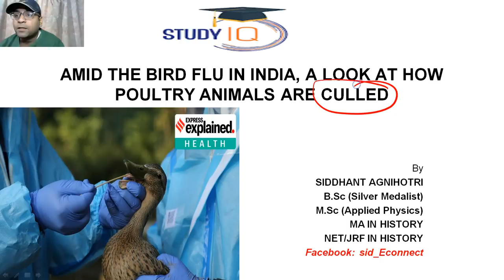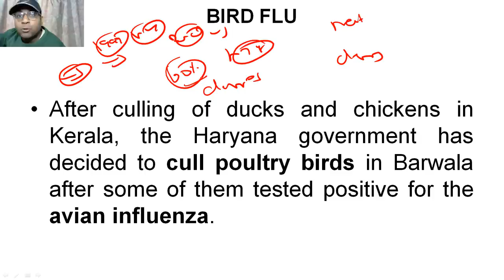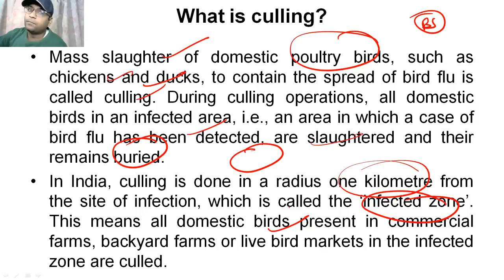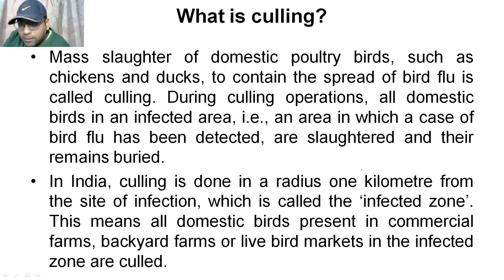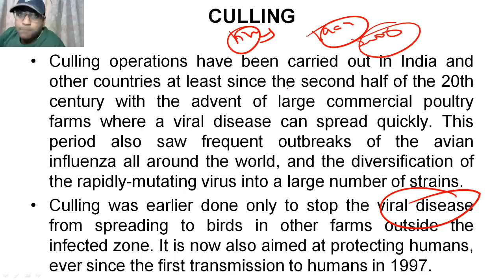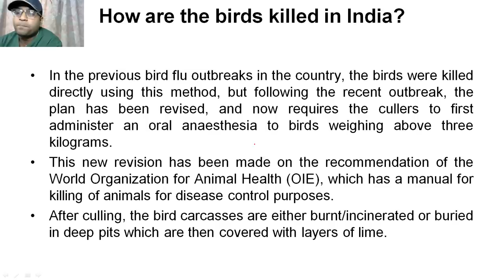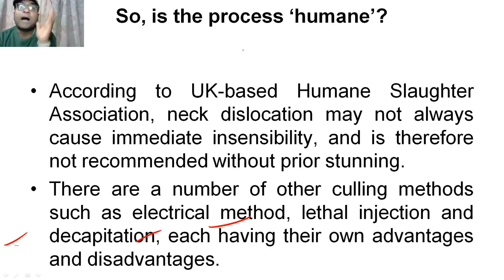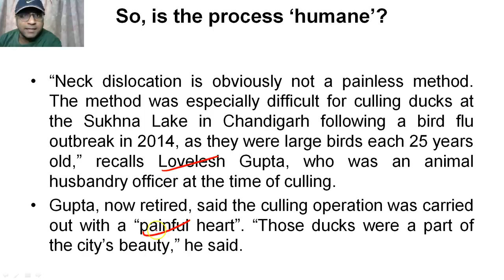Bird Flu Outbreak 2021 - Why poultry birds are culled during bird flu outbreak?